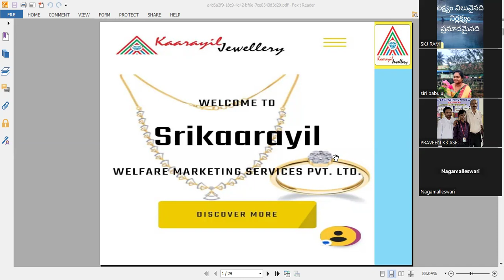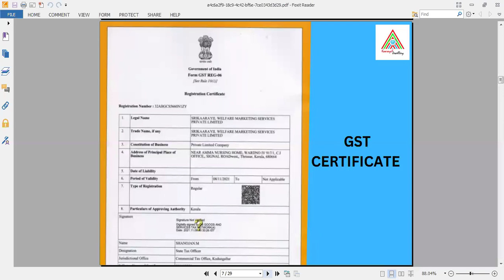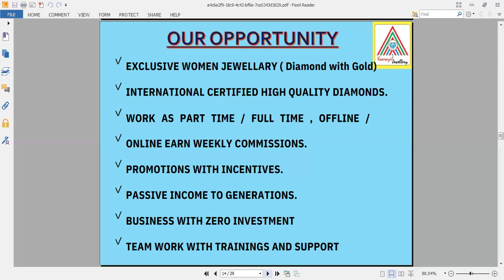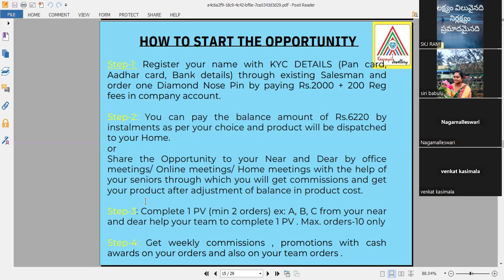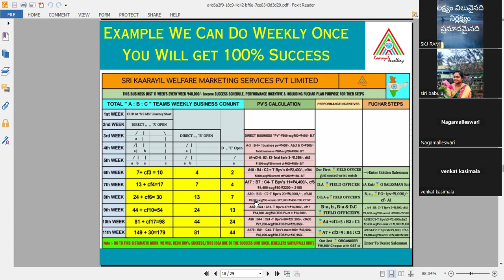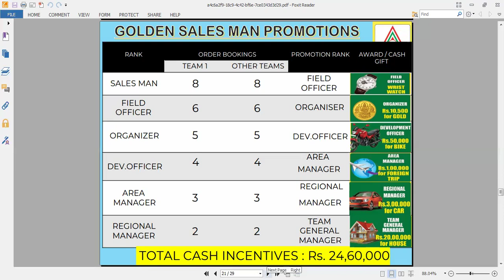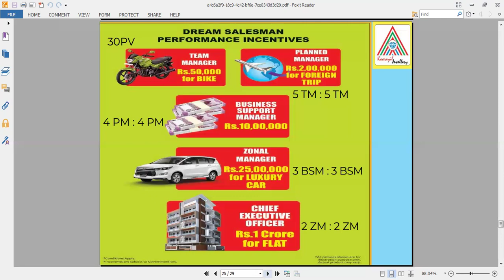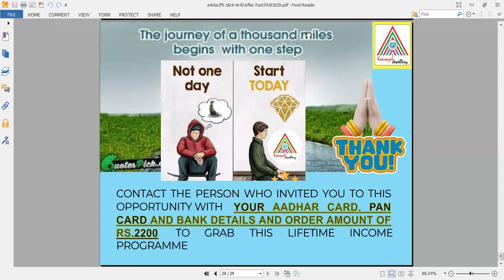17 04 24, Srikaarayil Jewellry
More Experienced,  Credibile INDIANS Business opportunity